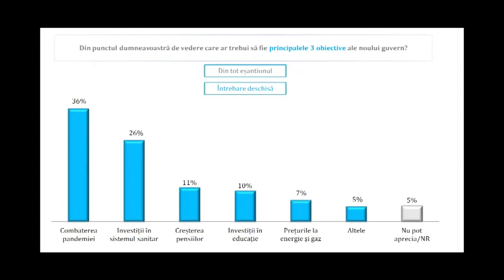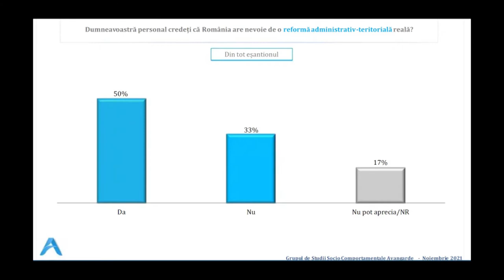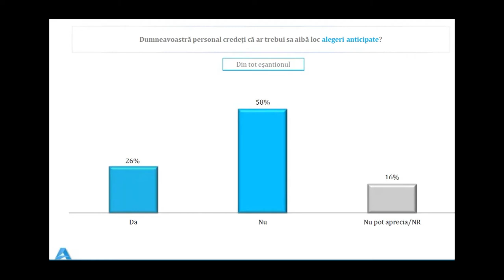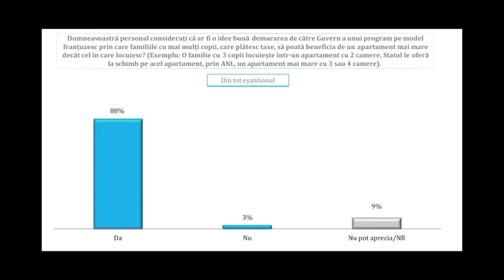Podcast Litera 9 - Custodes Ep. 10 - Barometru politic Avangarde partea a doua. Teme politice PSD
20 decembrie 2021

00:00 Intro
00:38 Barometru politic - principalele 3 obiective ale noului Guvern
04:33 Barometru politic - reforma administrativ-teritorială
08:29 Barometru politic - alegeri anticipate
11:49 Barometru politic - apartamente pentru familii cu mai mulți copii
19:26 Încheiere

Podcast Litera 9 - Custodes Ep. 10 - Barometru politic 1. PSD în creștere, PNL și USR în scădere